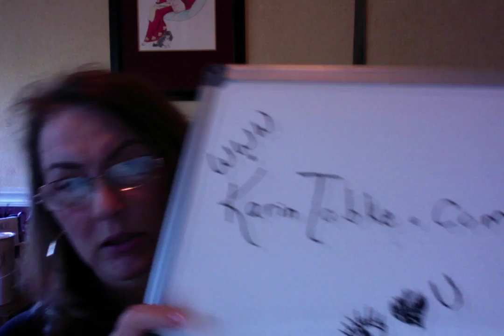Movie on 10 29 18 at 3 45 PM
Stella & Dot winner revealed!